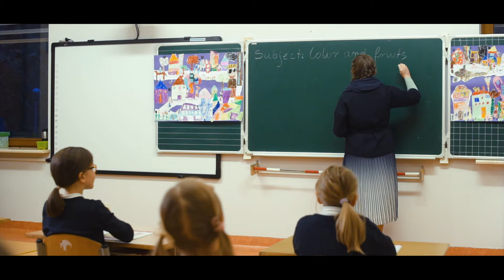TutoringRodzinny.pl - Rozwój Młodego człowieka w Rodzinie II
Metoda Tutoringu wspiera Rodziców w działaniach na rzecz całościowego rozwoju dziecka.

Projekt finansowany z programu Po Pierwsze Rodzina – Program pełnomocnika rządu do spraw polityki demograficznej na rok 2020. Ministerstwo Rodziny i Polityki Społecznej.